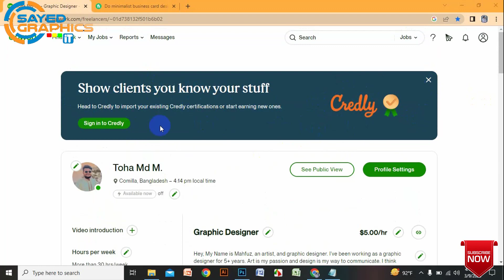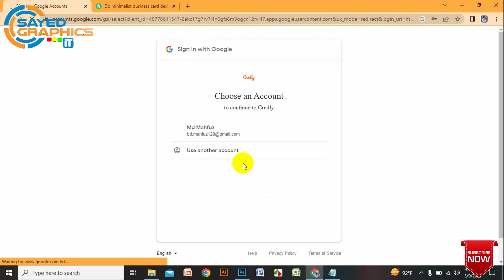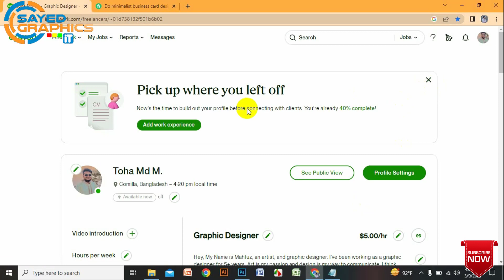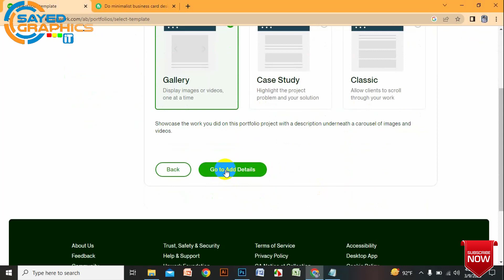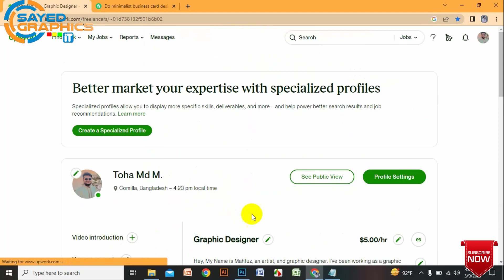How to add Upwork Portfolio for beginners | Upwork Portfolio in Bangla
Upwork Portfolio | How to add Upwork Portfolio for beginners

The benefits of a solid portfolio can include higher profile views and better-quality job invites from potential clients as well as increased confidence in your abilities and professionalism even if you’re relatively new to the Upwork site. These are 3 different portfolio types.